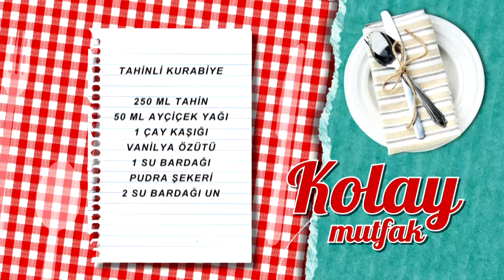Tahinli Kurabiye Tarifi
Tahinli kurabiye tarifimizin detaylarını öğrenmek için adresini ziyaret edebilirsiniz.

Malzemeler

280 ml tahin
50 ml ayçiçek yağı
1 çay kaşığı vanilya özütü
1 su bardağı pudra şekeri
2 su bardağı un

Yanında iyi gider: Kısır
Tarif detayları için tıklayın Türkiye’nin en leziz kanalındasınız! Günün en lezzetli anlarını yaşayacağınız beIN GURME, DIGITURK 21. kanalda. Burada, sevdikleriniz için yapabileceğiniz en lezzetli ve en enfes tarifleri bir arada bulacaksınız. Yapması eğlenceli; yemesi hızlı, pratik keyifli birbirinden enfes yemekler arasından istediğinizi seçin! Türkiyenin ve dünyanın lezzet haritası, festival yemekleri ve çok daha fazlası beIN GURME şeflerinin ellerinde şekilleniyor! En pratik ve kolay yemek tarifleri, Ünlü şefleri mutfağınızda ağırlayın ve yemek yapmanın gerçek tadına varın.